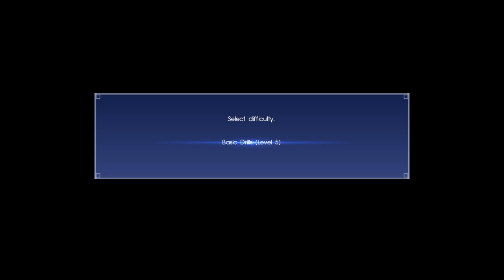FINAL FANTASY XV Let's Play Episode 2 [The Car]